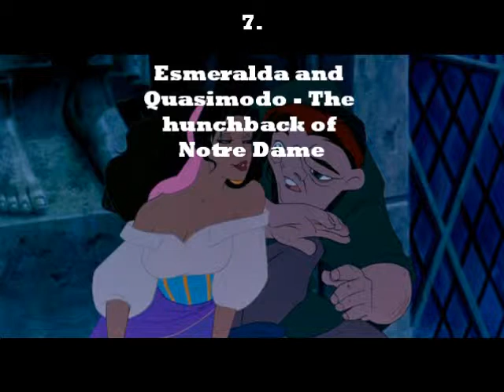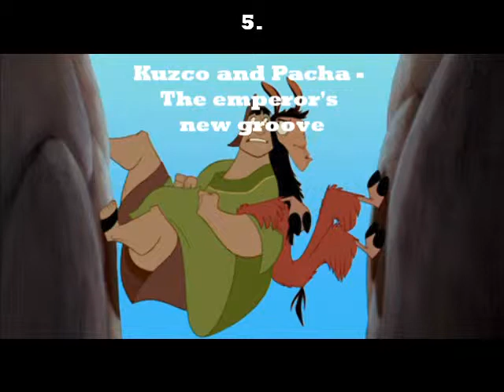My Top 30 Disney friends.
Disney friends top 30